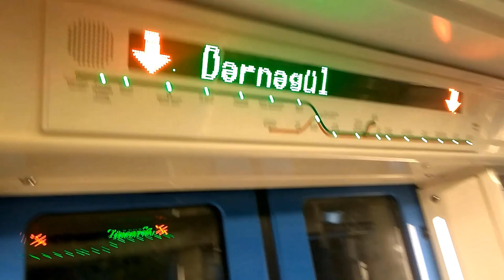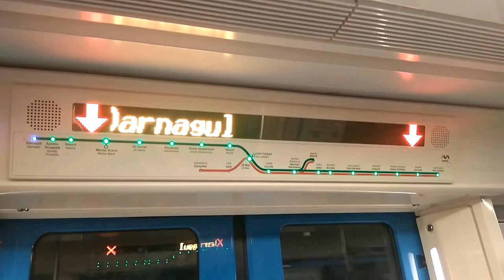Inside Azerbaijan Baku Subway Metro | Exclusive Video !